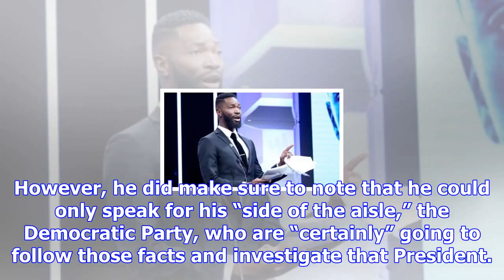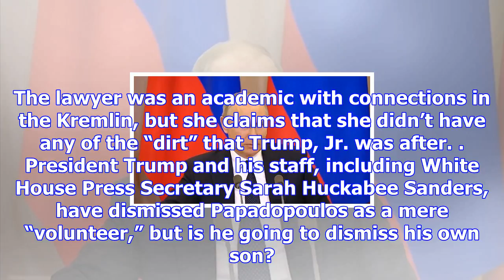Donald trump’s worst fear: fbi investigating him in russia probe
The FBI and the Department of Justice have been investigating potential connections between the medd...